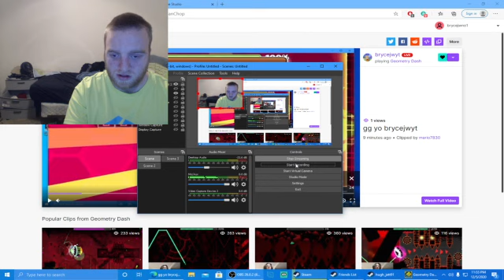BRYCE REACTS TO BEATING BLAST PROSSESING 100%